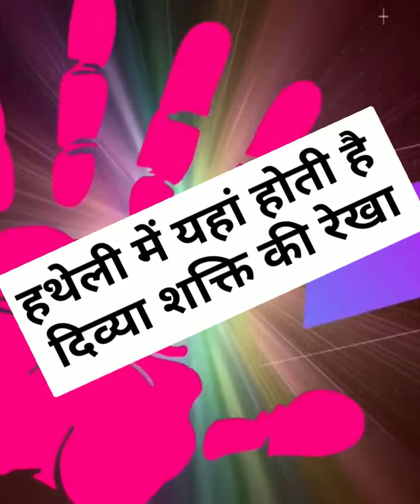हथेली में यहाँ होती है दिव्य शक्ति रेखा